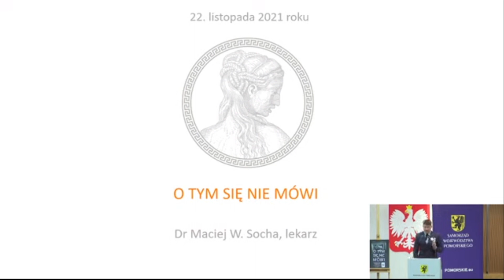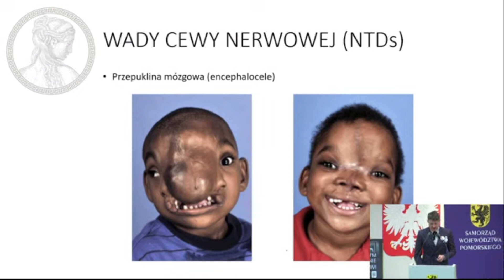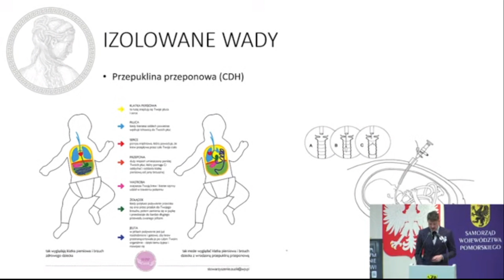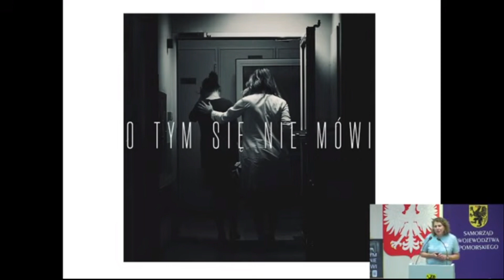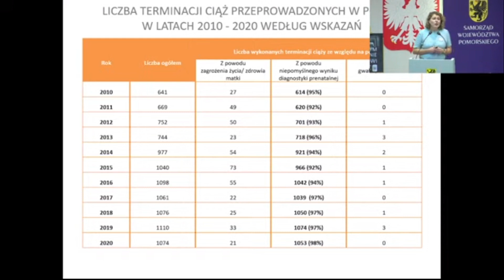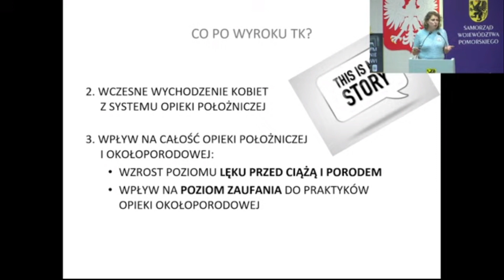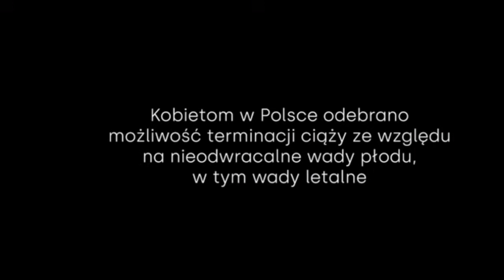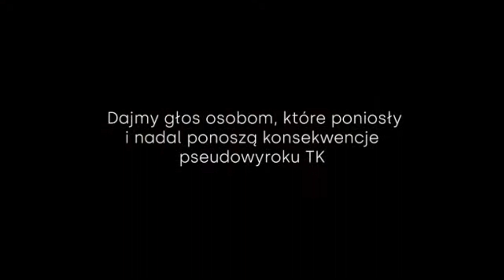2021 11 22 O tym się nie mówi wykład dr Macieja Sochy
„O tym się nie mówi. Ciężkie, nieodwracalne i nieuleczalne wady płodu ” – dr n. med. Maciej Socha
🔴ważny komunikat dla oglądających wykład medyczny  podczas wykładu dr Macieja Sochy będą pokazywane treści o których się nie mówi i nie pokazuje, bo są zbyt DRASTYCZNE.
Wykład jest / skrótem wiedzy medycznej / ilustracją tego z czym spotykają się kobiety i lekarze, gdy zostanie zdiagnozowana ciąża z wadami płodu, których nie można terminować po oświadczeniu Trybunału J.Przyłebskiej z dn. 22 października 2020r.
🔴dr n. med. Maciej Socha, specjalista położnictwa i ginekologii, ginekologii onkologicznej, perinatologii, kierownik Oddziału Położniczo- Ginekologicznego w Szpitalu Św. Wojciecha w Gdańsku, adiunkt w Collegium Medicum UMK w Bydgoszczy.